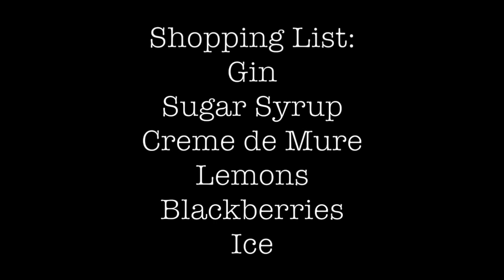Bramble Cocktail Recipe created by my friend Dick Bradsell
This video shows you how to make Dick Bradsell's amazing Bramble cocktail.

For more recipes like this see my website andypearsondrinks.com, cheers! Andy.